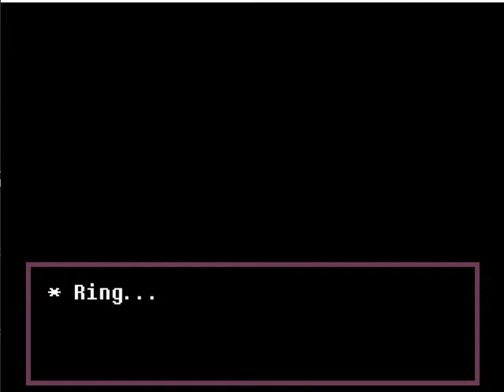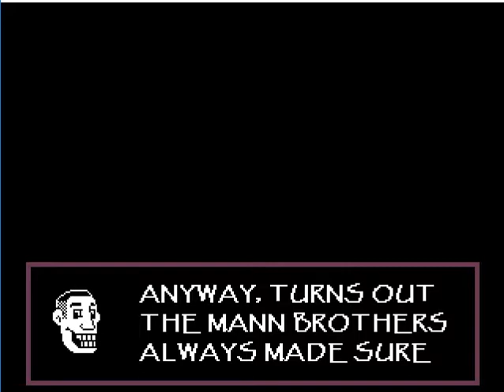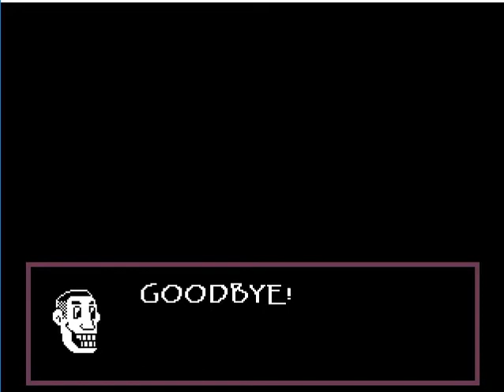overtime pacifist ending #1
we will continue this later i only had time for the phone call because my grandad is now here